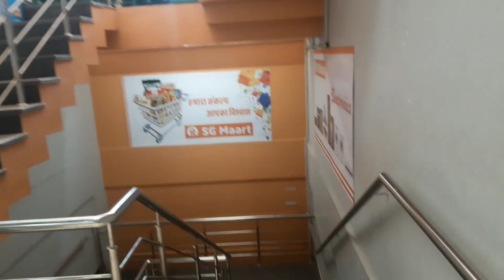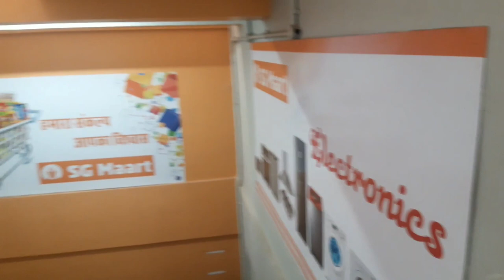पोकरण मॉल ||Pokaran Mall|SG| Maart|| Pokaran Ka Super Mall||UD Vlogs|| Hindi Vlog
पोकरण मॉल ||Pokaran Mall|SG| Maart|| Pokaran Ka Super Mall||UD RJ15|| Hindi Vlog

Hello
          I am umar deen Welcome to my youtube channle UD RJ15

            Hello friends is video me ham pokaran ke new opne hue Mall ke bare me bat krenge jo pokaran city me SG Maart ke name se opne huaa hai ush Mall ka video hai jo aap ko is Mall ke bare me sab information dedega so is video ko pura dekhna plz

phone link📱

Topic cover:-
1)pokaran Mall
2)SG Maart Pokaran
3)SG Maart
4)पोकरण मॉल
5)पोकरण का नया मॉल
6)pokaran city
7)Mall
8)Pokaran super Mall